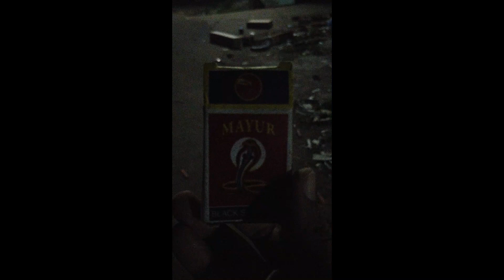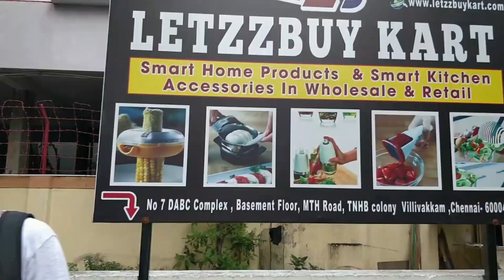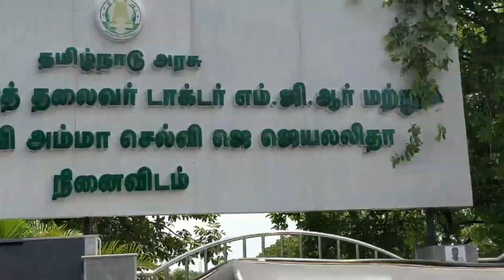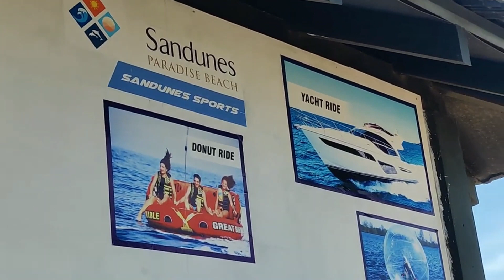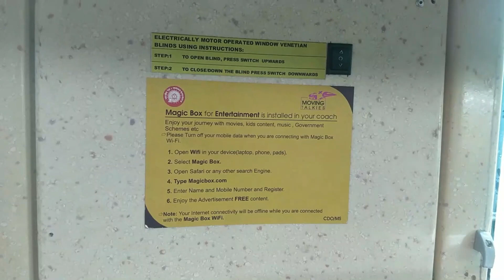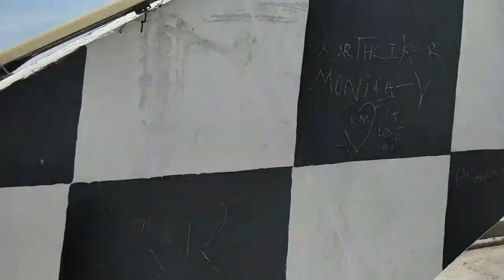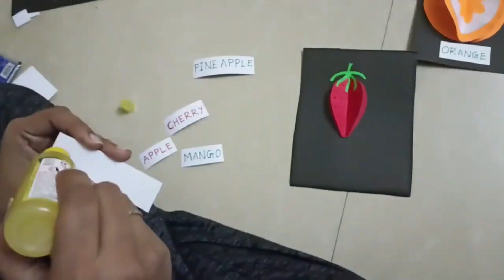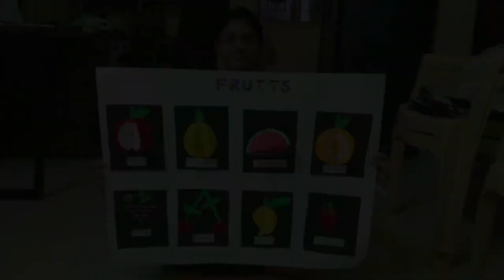Diwali Crackers videos - December 9th, 2022